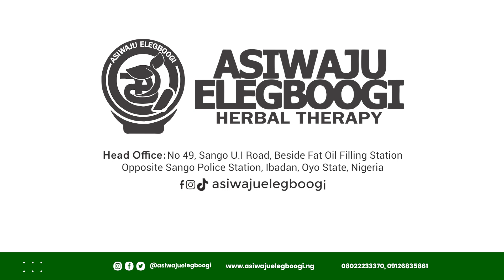Health benefits of Ginger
Are you looking for a natural way to boost your health? Look no further than the incredible benefits of ginger! Asiwaju Elegboogi Herbal Therapy is excited to share the amazing health perks of this remarkable root:

Digestive Dynamo: Ginger aids digestion by stimulating the production of digestive juices, easing bloating, and reducing gas. Say goodbye to tummy troubles! 🌱🍽️

Immune Warrior: Packed with antioxidants and immune-boosting properties, ginger helps defend your body against infections and supports overall wellness. Stay strong, naturally! 💪🛡️

Anti-Inflammatory Ally: Feeling achy? Ginger's anti-inflammatory properties can help soothe joint and muscle pain, promoting comfort and mobility. Embrace active living! 🏃‍♀️🏋️‍♂️

Nausea Nurturer: Whether it's motion sickness, morning sickness, or general queasiness, ginger can ease nausea and settle your stomach. Embrace life's journeys with a settled stomach! 🚗🤰🤢

Heart Health Guardian: Ginger supports cardiovascular health by promoting healthy circulation and helping maintain normal blood pressure levels. Keep your heart happy and strong! ❤️🩺

Incorporate the natural magic of ginger into your life today. 🌱✨ Harness its potential with Asiwaju Elegboogi Herbal Therapy! For centuries, we've harnessed the power of nature to promote health and vitality. Trust in our expertise and experience the wonders of ginger firsthand.